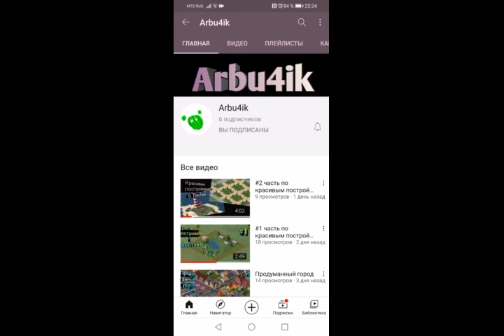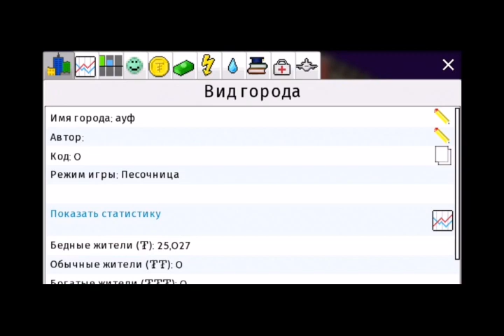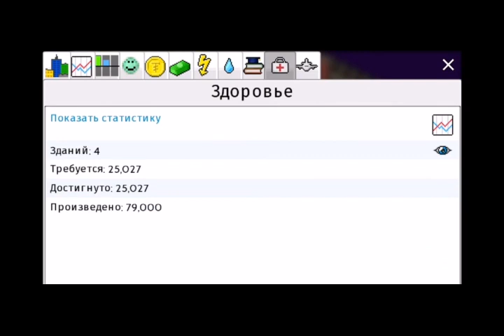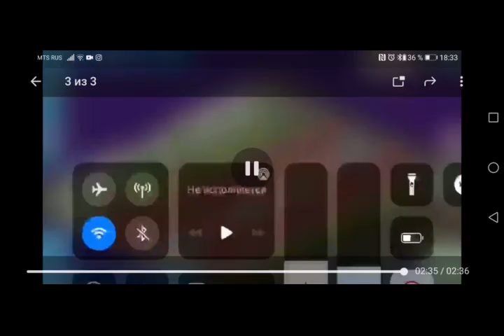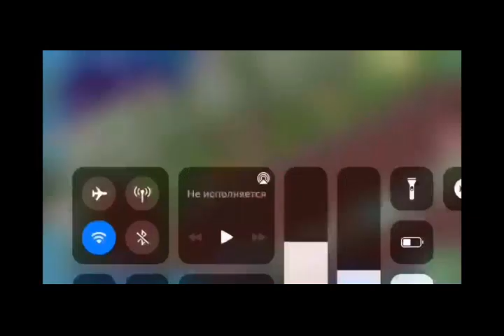ОБЗОР ГОРОДА ПОДПИСЧИКА #4 / ЭКОЛОГИЧНЫЙ ГОРОД В Theotown